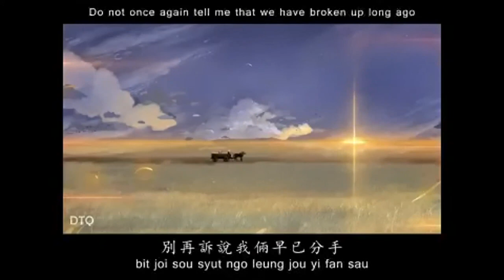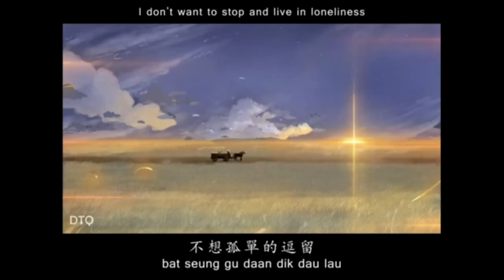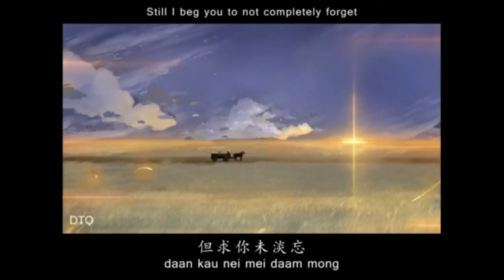Seecum Cheung: Artist Talk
This Frank Davis Memorial Lecture explores and celebrates the artistic work of Seecum Cheung. In this lecture we will trace Cheung’s long-term study of gentrification in Shenzhen, China, her father’s ancestral village. This work began in April 2018 with the evictions in Shenzhen that remain ongoing, mapping out the shifts, transitions, and implications of the pandemic on the work. Working chronologically, we additionally traverse the artists films prior to this work, in order to disentangle the political happenings of the time to contextualise Cheung’s practice in 2021.

Seecum Cheung is a visual artist and non-narrative documentary filmmaker. Her current work is an ongoing series of films based upon interviews and encounters with leading specialists in the field of right-wing radicalism, human rights and activist groups, politicians, and affected citizens. Recent films include extensive interviews on the rise of the far-right in Germany, with political journalist and writer Richard Cooke & SBS Public Broadcasters (Interview with Lennart, 2016); coverage of the Dutch elections with writer, musician, broadcaster and curator Morgan Quaintance (The Dutch Window, 2017); a study towards the inequalities found within cancer care treatment, for NHS England in collaboration with the human rights charity brap (Inequalities of BAME patients Cancer Care Study, 2018-19), and most recently, the gentrification and total eviction of local residents and business owners within Cheung’s ancestral family village in Hubei, Shenzhen (Eviction in Shenzhen, 2019-ongoing). She currently teaches at the Willem de Kooning Academy in Rotterdam.

About the series ‘Asian Art after Quarantine’:

Since the outbreak of the Covid-19 pandemic in early 2020, there has been a surge in racist attacks against Asian and Asian diasporic people across the globe; from everyday microaggressions to the recent mass shootings in Atlanta, USA, in March 2021. Yet, international media coverage has continued to disproportionally focus on the ‘China threat’ instead of giving voice and visibility to Asian communities. In solidarity with social justice movements and organisations such as iamnotavirus, Stop AAPI Hate and StopDiscriminAsian (SDA), the 2021 Frank Davis Lecture Series presents a series of dialogues and conversations centred on Chinese and British-Chinese diasporic artistic experience in a turbulent year marked by city-wide quarantines and isolation, a scarcity of funding and public platforms for the arts, the unmasking of institutional structures of racism and anti-Asian violence.

Organised by Dr Wenny Teo (The Courtauld)